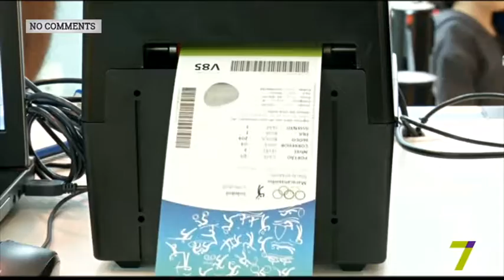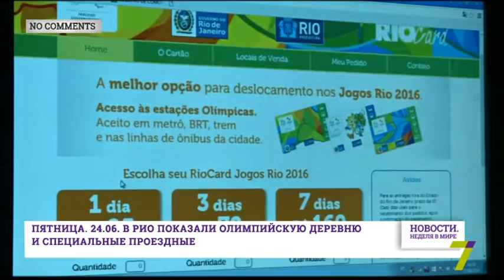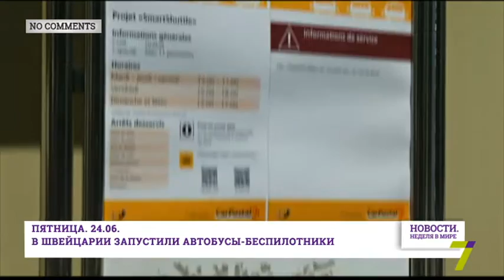«Новости. Неделя в мире»: Без комментариев